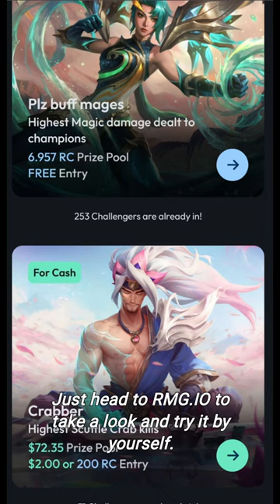check out rainmaker at rmg.io